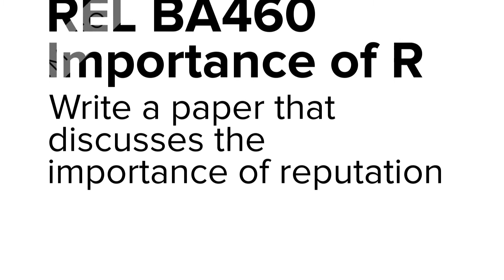REL BA460 Importance of Reputation Management Write a paper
Importance of Reputation Management
Write a paper that discusses the importance of reputation management in relation to an organization’s credibility. If a PR person only has their credibility to offer and is only as good as his or her deserved reputation, how can social media help or harm that reputation?